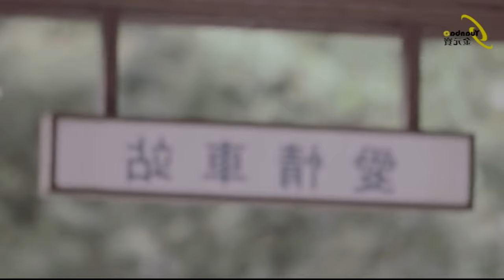Amazing Fishing 🐡🐟 Hokkien Song Wen Hanlong Old Movie ─ Official Full Version MV Premiere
Hokkien Song Wen Hanlong Old Movie-Official Full Version MV Premiere